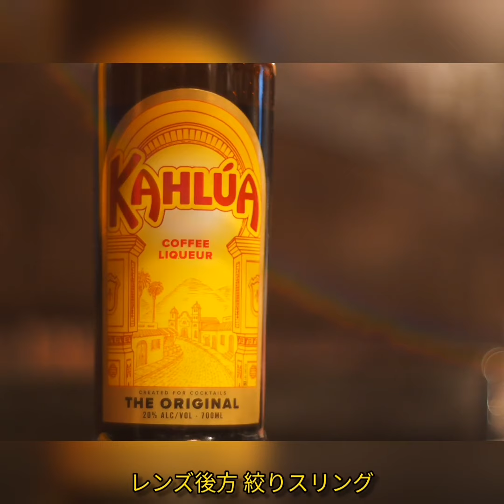Kuribayashi c.c. Petri Orikkor 1:2 f=50mm 1959年 昭和34年 標準 単焦点 オールドレンズ 紹介 Part120 作例あり M42マウント Short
Kuribayashi c.c. Petri Orikkor 1:2 f=50mm 1959年 昭和34年 発売 標準 単焦点 オールドレンズ 紹介 Part120 作例あり M42マウント Short

オールドレンズ紹介　Part120
Kuribayashi c.c. Petri Orikkor 1:2 f=50mm 1959年 昭和34年 M42マウント

単焦点のオールドレンズコレクターで、主に28mm、35mm、50〜58mmを集めてます。

カメラ
SONY a6000

お気付きの点がございましたら優しくコメントください。